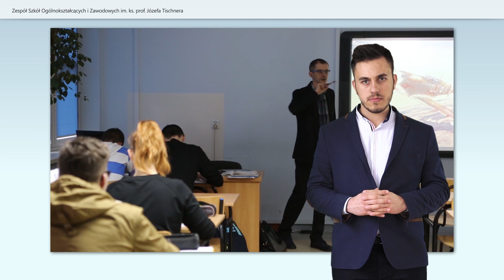Zaproszenie na Dni Otwarte | 17.03.2016r. | Tischner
Zdjęcia: Daria Bokowy
Montaż: Piotr Zając